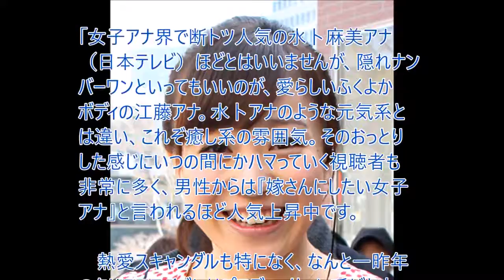男性ファンが続々カミングアウト！ミトちゃんを超える隠れ人気NO 1美女アナとは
【関連動画】